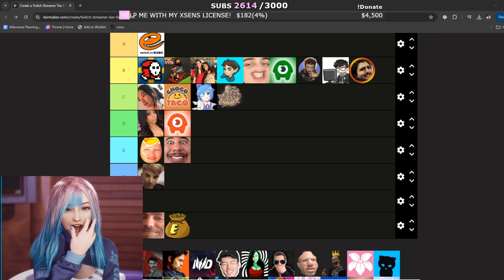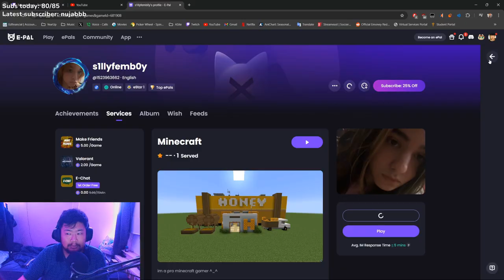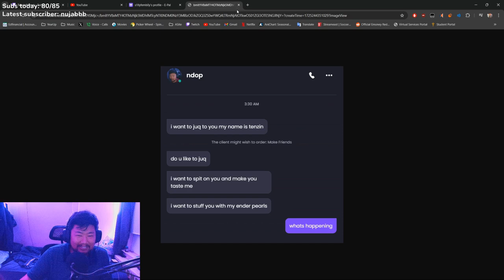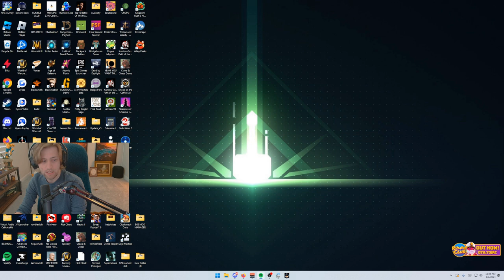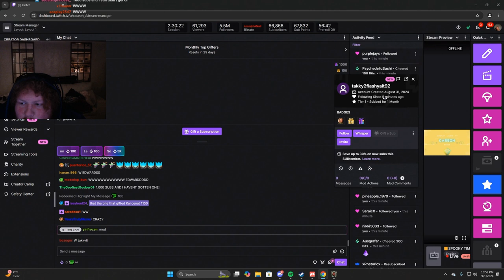OH HELL NO 🥵 - IL MEGLIO DI TWITCH!!!